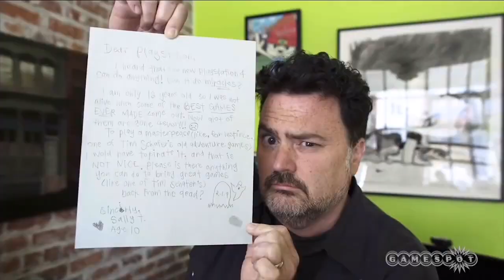The Wolf Among Us - Analog with Lisa Foiles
The Wolf Among Us came to a dramatic conclusion recently, but fear not, there are plenty of amazing alternatives to get your teeth into.  Lisa takes us through some of the best!